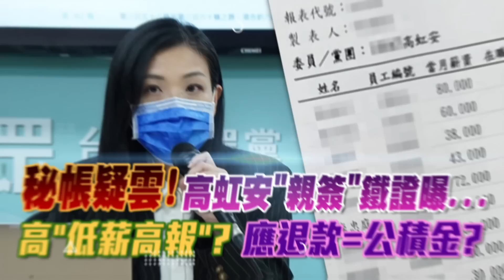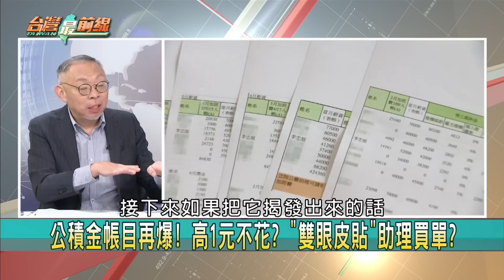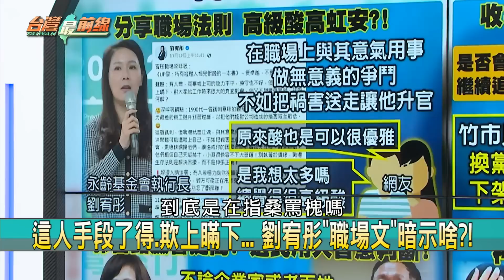高級酸？ 劉宥彤發文"欺上瞞下"？ 柯全黨瞎挺貪？ 朱"消極"挺耕？【台灣最前線 重點摘要】2022.11.15(4)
📌 "小金庫"出事！ 高虹安責推助理？ "吹哨者聯盟"反擊？
📌 助理費爭議！ 柯:若高真要貪不會有15頁帳冊！ 邏輯？
📌 吹哨者爆高詐領助理費！ 柯:馬路撿張紙就說我貪汙？
📌 "立院用印"揭內帳非假！ 吹哨者:高有話去對檢調說！
📌 出事甩鍋？ 高虹安:公積金制度助理帶來！ 反作用力？
📌 揭！ 陷"公積金"泥淖難脫身 沒1位助理願挺高虹安？
📌 仍不認錯？ "吹哨者聯盟"越來越大？ 高虹安未爆彈？
📌 氣？ 郭台銘"請支持高虹安"說不出口？ 未正面挺高？

【主持人】
許仲江